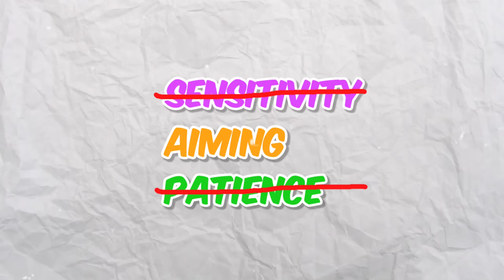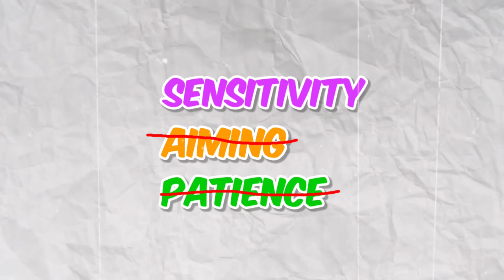( SECRET ) DESERT EAGLE ONE TAP TRICK || FREE FIRE BEST ( SETTINGS) FOR HEADSHOT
TOPIC I DISCUSSED
1. Desert eagle headshot Trick
2. Desert eagle reload one tap trick hindi
3. Free fire desert eagle headshot settings
4. Free fire best fire button size for Headshot
5. Free fire ACCURACY trick
6. Tall 5 Headshot mistakes in free fire
7. Free fire Headshot settings
8. Free fire best settings
9. Free fire best character combination
10. Free fire  hack trick
11. Free fire desert eagle one tap techniques
12. Desert eagle se one tap kaise mare
13. M500 Headshot settings
14. Desert eagle + m1887 + M10+ ump Headshot trick
15. Best pro settings for Headshot
16. Free fire secret Headshot combination
17. Free fire best tips and tricks channel
18. Indian best free fire Headshot setting YouTube channel
19. Indian best tips and tricks content creator
20. Storm brothers Headshot settings
21. Best fire button size for Headshot
22. M10 sensitivity
23. Secret Headshot sensitivity
24 after update settings for Headshot

                    2ND CHANNEL ( LIVE +GAMEPLAY)

                                        DEVICE INFORMATION

2ND GUILD:- 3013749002  //  [GAME ID] STORM SHAKTI :- 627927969